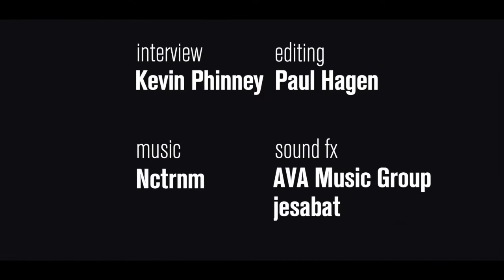Lucas Hedges and the Legacy of "Boy Erased"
With the horserace of awards season past, we ask Lucas Hedges what he thinks the lasting legacy of conversion therapy film “Boy Erased” will be.